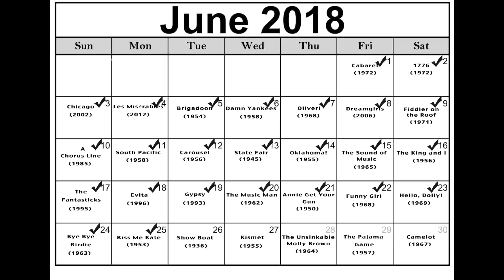A Movie A Day Challenge - Day 176 - Kiss Me Kate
Hi, my name is Frankie Gargiulo and I'll be watching a movie every day for 2018. Today, I watched my 176th film in the 365-day challenge by watching “Kiss Me Kate“, I started this challenge on January 1st, 2018 by watching "Mad Max Fury Road". Please listen to what I have to say about this film and learn more about my challenge.